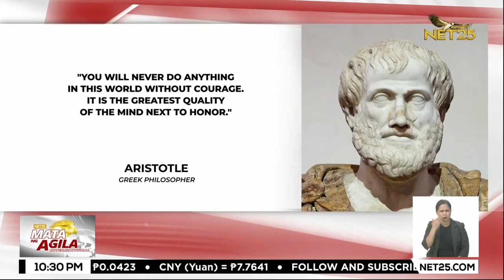Opening night of Courage Exhibit of Atty Elaine in Barcelona, Mata ng Agila Net25 aired Oct 25, 2023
Atty Elaine Bordeaux is a practicing immigration lawyer in the US.  Thank you.